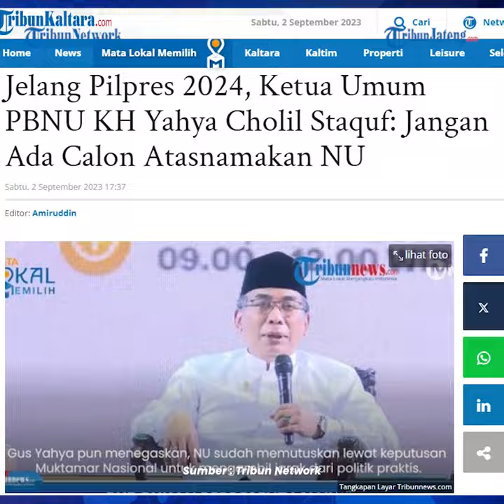Ketum PBNU Gus Yahya Bantah Klaim PKB bahwa Kyai NU Dukung Anies dan Muhaimin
Ketua Umum PBNU Yahya Cholil Staquf alias Gus Yahya bantah klaim PKB bahwa kyai NU mendukung Anies Baswedan dan Muhaimin di Pilpres 2024.

Diketahui Anies Baswedan menyetujui kerjasama politik Partai Nasdem dan PKB, untuk mengusung pasangan Anies Baswedan dan Muhaimin Iskandar di Pilpres 2024.

Gus Yahya Mengatakan bahwa PBNU merupakan organisasi keagamaan.

Ia menegaskan bahwa tidak ada nama calon capres-cawapres di Pilpres 2024 atas nama NU.

Editor: edr